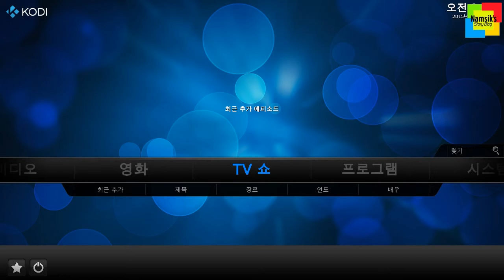Kore를 사용하기위한 KODI 설정변경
Kore 무선 리모컨 애플리케이션을 이용하기 위해서는 상단에 첨부된 유튜브 동영상을 참고하여 웹서버 기능과 원격제어 기능을 활성화해야합니다. 참고로, 첨부된 유튜브 동영상에서는 설명하고 있지 않지만 웹서버 기능을 활성화할 때 비밀번호는 타인이 알 수 없는 비밀번호로 설정해야 안심하고 사용할 수 있다는 점을 유념하시기 바랍니다.

자세한 내용은 을 참고하세요.